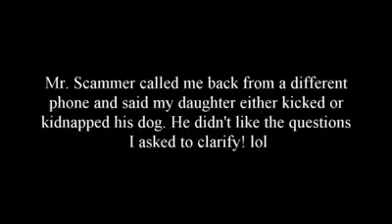Scammer | IRS Call 2 | Charlaneta Starr Chewbacca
Ok, so a friend did some joke and had a fake call about a dog getting kicked. But I thought it was them so I called the IRS people back thinking it was them. They are scammers, they deserve it!

DON'T FALL FOR THESE SCAMS!!!